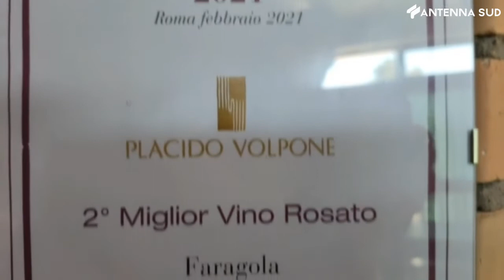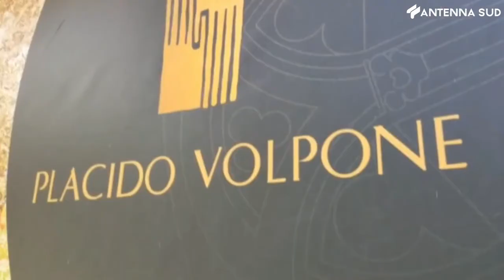17 febbraio 2021 - Il "Faragola" secondo rosato d'Italia